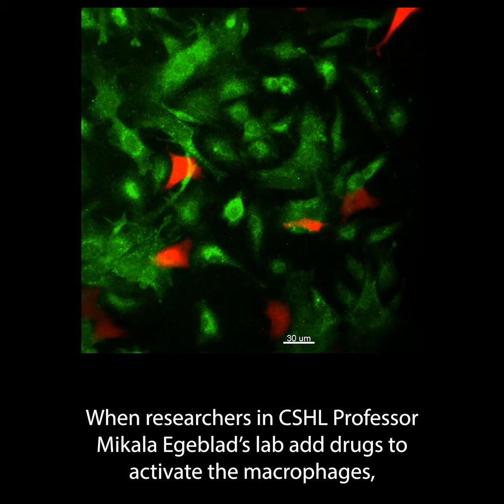Immune cells versus metastatic tumor cells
Macrophages are immune cells responsible for fighting bacteria. However, they are not normally programmed to attack cancer cells. They can even help metastasizing (wandering) tumor cells grow.

In this video Cold Spring Harbor Laboratory Professor Mikala Egeblad and her lab grew cells from mice with breast cancer in petri dishes. They found that a combination of drugs added to a dish could reprogram macrophages to attack tumor cells. Once activated, the macrophages killed the cancer cells and consumed the cell debris.

A similar treatment in living mice prevented cancer metastases and prolonged the survival of tumor-bearing mice. Egeblad and her colleagues hope this method can be applied to fight human cancers in the future.